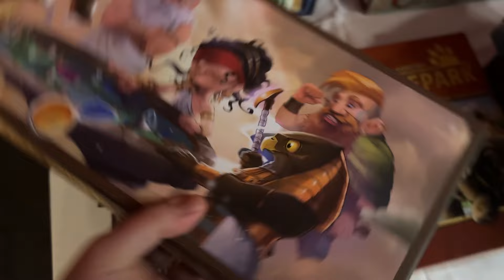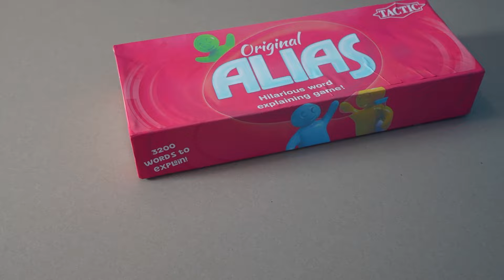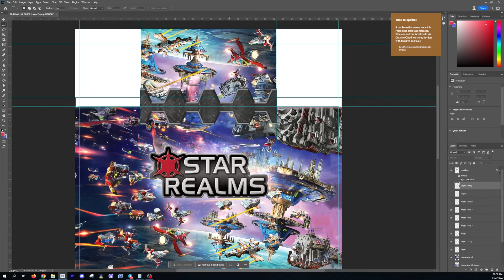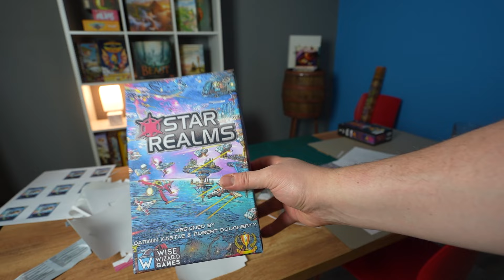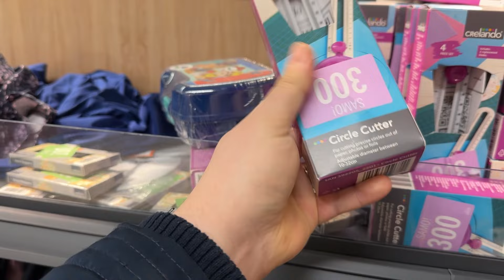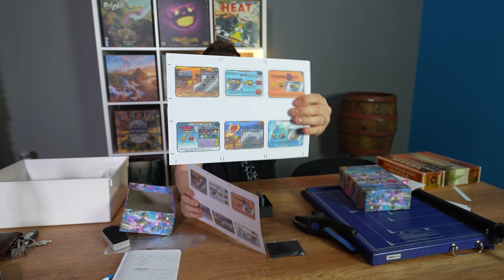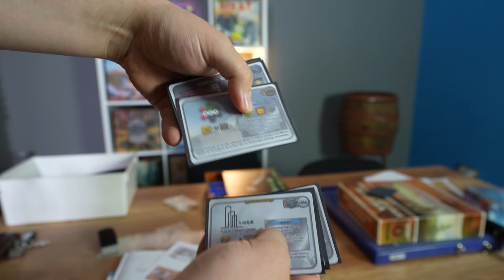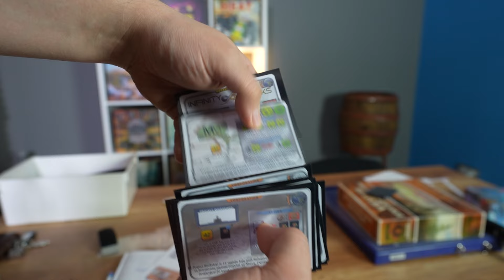BESPLATNE IGRE ZA SVE !